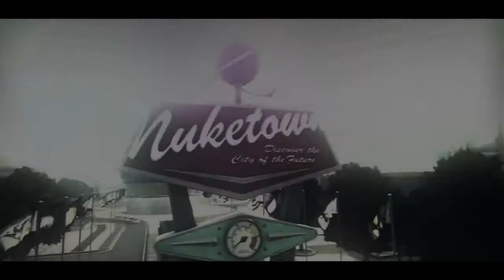.Acidex Teamtage #2 [EditorsClub]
Salut, Voilà le teamtage pour la acidex tant attendu !! j'ai passé vraiment beaucoup de temps à le faire, j'espère qu'il vous plaira :)